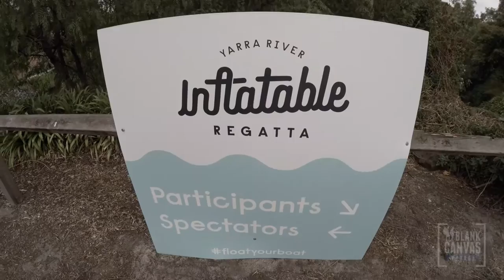Inflatable Regatta Melbourne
Attending the Inflatable Regatta in Melbourne.

March 2016